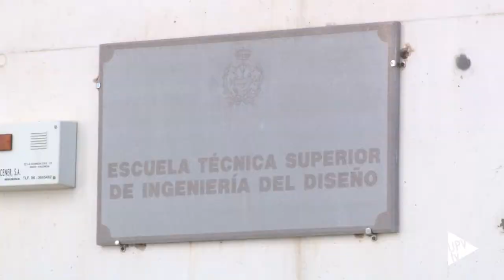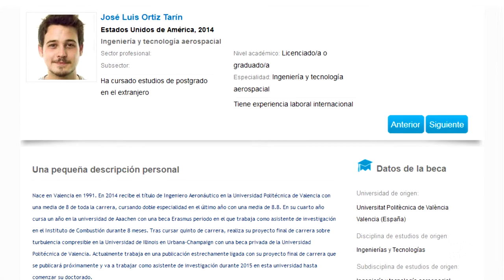Noticia @UPVTV: Becas La Caixa [20-05-2015]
José Luis Ortiz es ingeniero aeronáutico por la Universitat Politècnica de Valencia y su trayectoria académica ha estado unida a una maleta. Viajó a Alemania con una beca Erasmus. Realizó el proyecto final de carrera en Estados Unidos, en Illinoys, gracias a una beca Promoe, y con una beca de La Caixa iniciará el doctorado en San Diego, gracias a una beca de “La Caixa”. Este programa de ayudas para estudio de postgrado funciona desde 1982.  Financia estudios en universidades de gran prestigio. El  criterio que guía la selección de candidatos es su excelencia y su potencial académico y profesional. El proceso de selección es exigente.

Una vez pasado el proceso de pre selección, el tribunal, compuesto por investigadores y profesores universitarios, realiza la entrevista personal, en diferentes idiomas,  para evaluar la capacitación de los aspirantes y la excelencia del proyecto que han presentado para ampliar sus estudios.

José Luis Ortiz Tarín es, junto con Hernán Serrano León y Sergio Sánchez, uno de los tres ingenieros de la UPV que han conseguido beneficiarse de una beca “La Caixa” en su última edición. Hernán Serrano, ingeniero de Montes estudiará en Finlandia, y Sergio Sánchez, ingeniero biomédico, ha elegido Barcelona.

La beca asume el coste íntegro del coste de la matrícula de la universidad donde los estudiantes amplíen su formación, así como un importe mensual para los gastos de alojamiento y manutención.